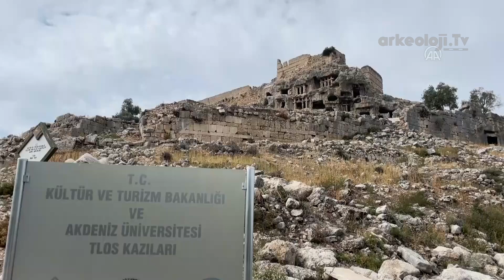Tlos Antik Kenti Kazıları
Muğla'nın Seydikemer ilçesindeki, UNESCO Dünya Mirası Geçici Listesi'nde yer alan Tlos Antik Kenti'nde, Likya medeniyetine ve Anadolu'nun tarihine ışık tutan kazı çalışmaları devam ediyor.

Yakaköy Mahallesi'nde bulunan, Likya uygarlığının önemli yerleşim merkezleri arasında yer alan kentte, Akdeniz Üniversitesi Edebiyat Fakültesi Arkeoloji Bölümü Öğretim Üyesi Prof. Dr. Taner Korkut başkanlığında 12 ay kazı çalışması yapılıyor.

Bölgede 1994'ten itibaren başlayan yüzey araştırmaları, 2005'te kazı çalışmalarına dönüşmüştü...